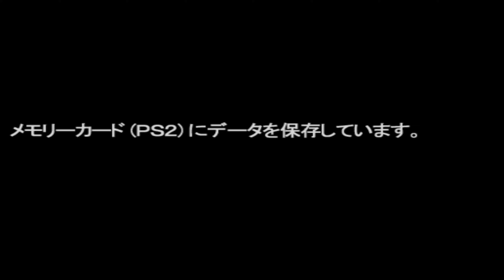Red King (レッドキング) | Battle Mode | Ultraman Fighting Evolution Rebirth #4 (PS2)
Ultraman Fighting Evolution Rebirth (PS2) Gameplay
By Brasco Revi.

Red King
Battle Mode

Note : All of My Gameplay videos are uploaded for entertainment, not for skill.